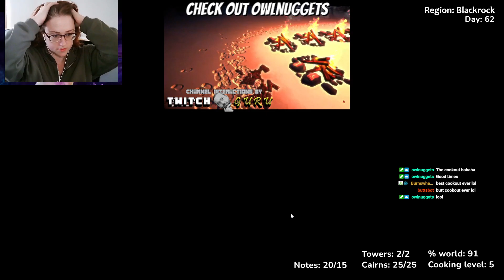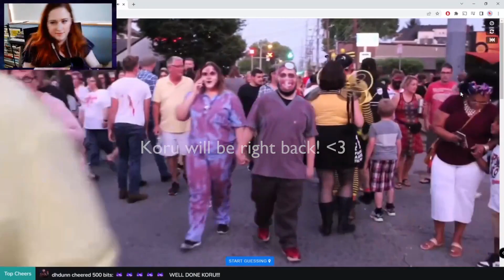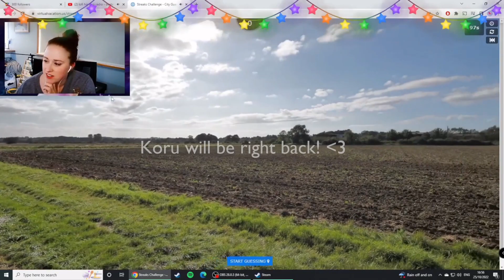Desolate Solitude - Day 62 [PART 20]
I am participating in the Desolate Solitude tournament, created by the amazing LongDark4Ever! I am competing in the easiest category, because Nov/Dec is a bit mad for me. This challenge is based on Deadworld which is a custom interloper with no feats, no condition recovery except with birch bark up until day 150, medium loot, no sprains or cabin fever + high weather conditions.

How it works: Spawn at noon in blizzard at Milton.

You must: discover 85% of the world, collect 15 notes, 25 cairns, achieve cooking 5, repair two radio towers in FM by dropping 1 heavy hammer or hacksaw, 1 knife, 2 scrap metal, and 1 fishing tackle beneath them.

Build a cache outside a chosen base. Your base must contain 2500 calories of food, 20L water, 10 bandages, 4 stims, 5 rosehip tea, 5 reishi tea, 5 coffee, 5 cloth, 1 rock cache, and 2 sewing kits!